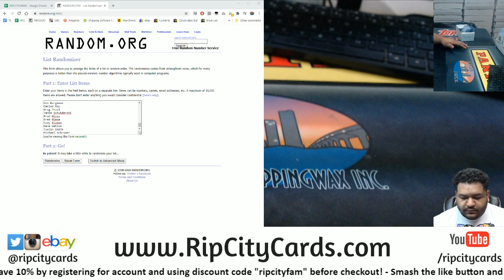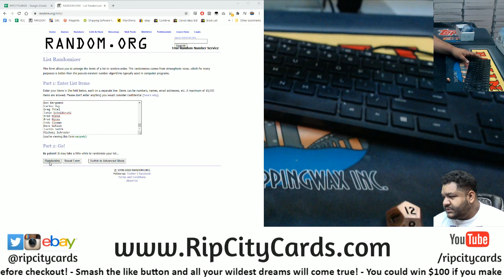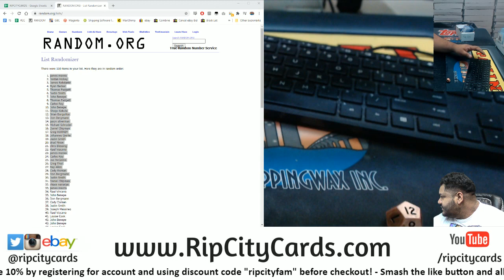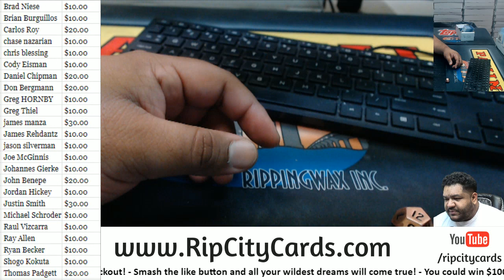$330 Progressive Pot Giveaway (10-8)